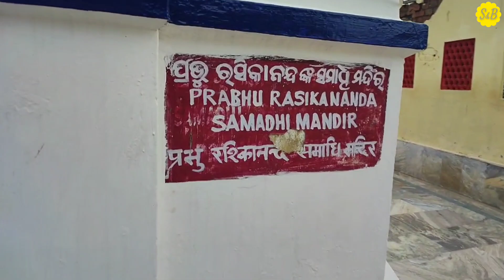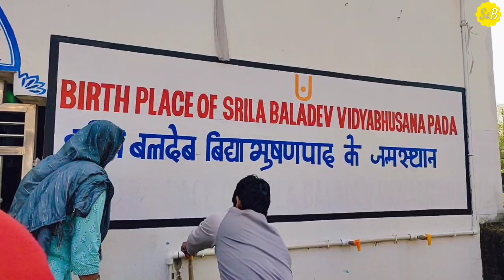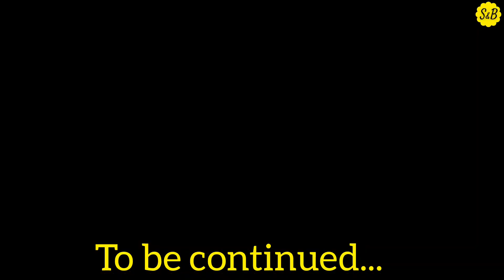Kheer Chora Gopinath | Itna Prasadam Har jagah | Now Reach Jagannath Puri Dham Jai Jagannath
In this video i am going to

Topic Covered:
iskcon devotees
krishna devotees
Mayapur dham vlogs
hare krishna devotees in india
simply & blissful
simply & blissful